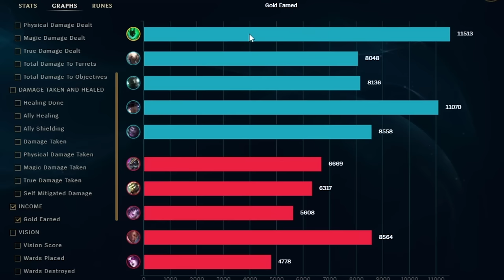FULL CRIT THRESH IS BACK IN 2024 !!!